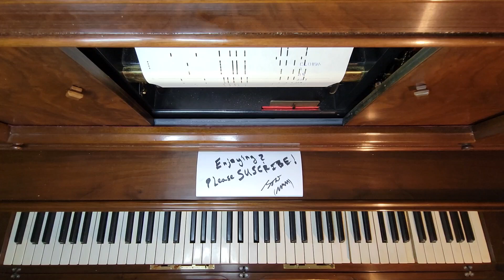A Little Bitty Tear - QRS Word Roll 9856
Played by Ted Baxter